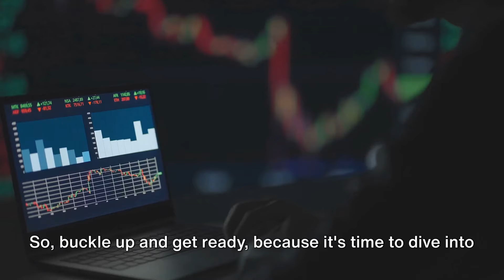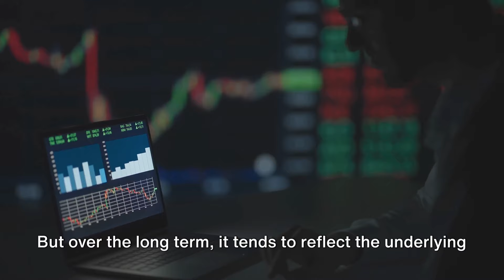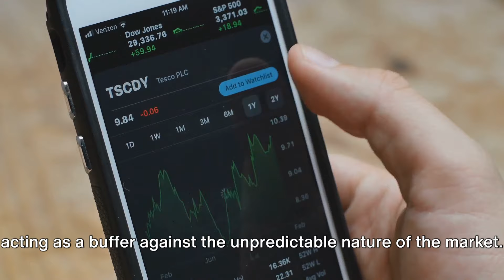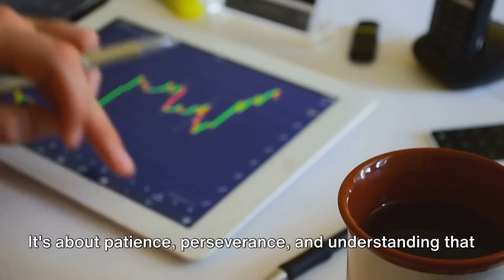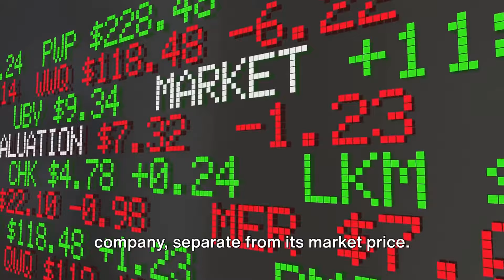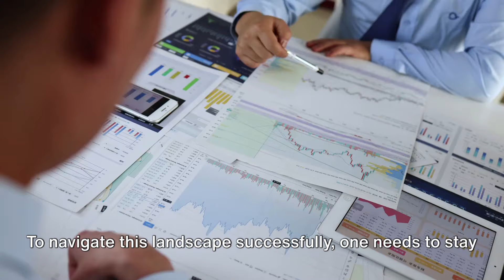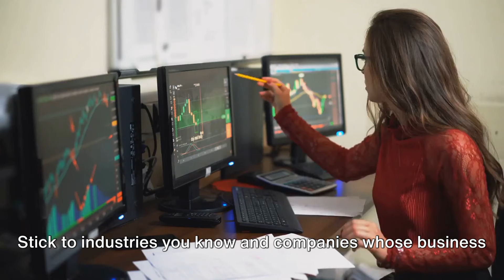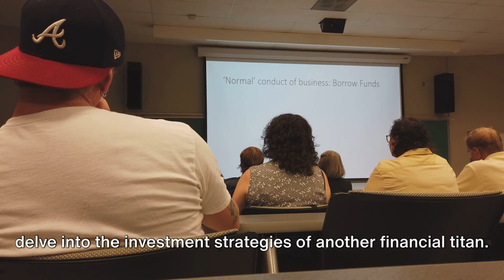Warren Buffett's 10 Investment Principles in Depth: Secrets Everyone Should Know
Mastering Investment with Warren Buffett's 10 Principles
Most popular books about Warren Buffett

Top sellers Time Management books
Top self improvement books for men
Top self improvement books for women

OUTLINE:
00:00:00 Introduction
00:00:53 Invest in What You Understand
00:02:37 Value Investing
00:04:38 Management Quality
00:06:42 Margin of Safety
00:08:50 Invest for the Long Term
00:10:14 Be Fearful When Others Are Greedy, and Greedy When Others Are Fearful
00:12:07 Focus on Intrinsic Value
00:13:18 Stay Rational and Avoid Emotional Investing
00:15:21 Continuously Learn and Adapt
00:17:36 Keep It Simple
00:19:41 Conclusion

I am not a financial advisor, and all investment decisions should be made after conducting thorough research and seeking professional guidance. Please be aware that investing involves risks, and there is a possibility of losing capital. Past performance is not indicative of future results.